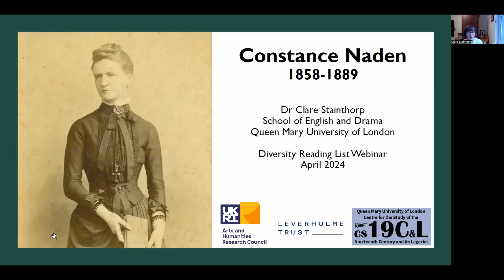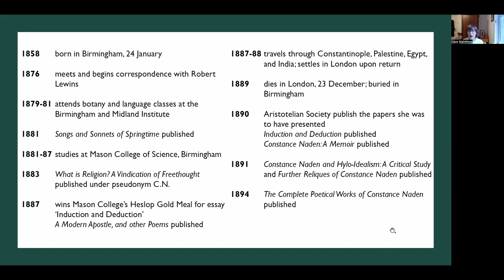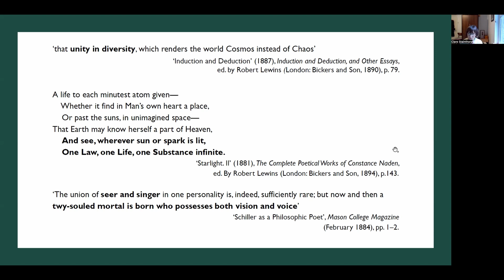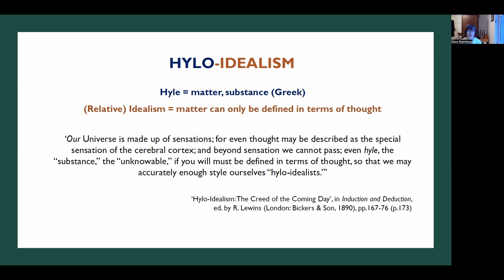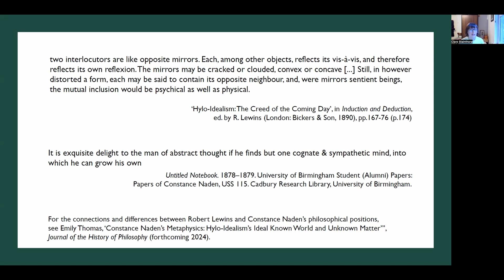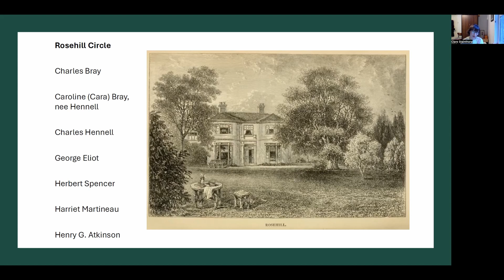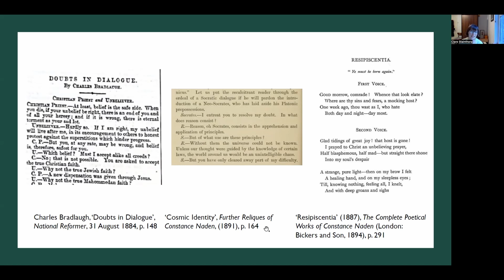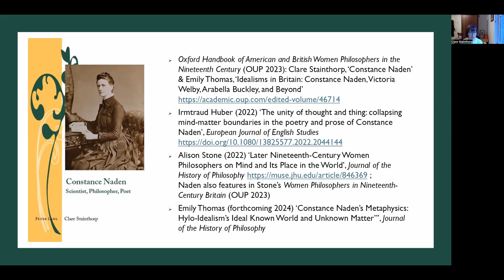Clare Stainthorp (Queen Mary University of London): Constance Naden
17 April 2024
Diversity Reading List
Seminar series on Women in Nineteenth Century Philosophy

Abstract
Constance Naden (1858–1889) was a philosopher, poet, and student of science. While she most frequently appears on literature syllabi, there is an increasing body of scholarship concerned with her philosophical works. Certainly, her philosophical writings (underpinned by her scientific studies) and identity as a freethinker were the elements of her life’s work that she prioritized. While Naden initially propounded the theory of Hylo-Idealism – an idealist-materialist philosophy that rejected dualism – she became increasingly uneasy with dogmatic advocacy of a single creed and, influenced by Herbert Spencer’s Synthetic Philosophy and the radical secularist movement, came to write more broadly about ethics and the social nature of humanity. Her mature writings focused upon Cosmic Identity, a relational system that found unity in diversity and prioritized mutual understanding over individualism. This talk will introduce Naden’s ideas, outlining her cumulative philosophical practice through which she synthesized diverse knowledge to develop a secular theory of life and mind.

Biography
Clare Stainthorp is a Leverhulme Trust Early Career Fellow at Queen Mary University of London. Her research focuses on the nineteenth-century freethought movement and its periodicals. She is the author of Constance Naden: Scientist, Philosopher, Poet (2019) and co-editor (with Naomi Hetherington) of the Routledge resource volume Nineteenth-Century Religion, Literature and Society: Disbelief and New Beliefs (2020).